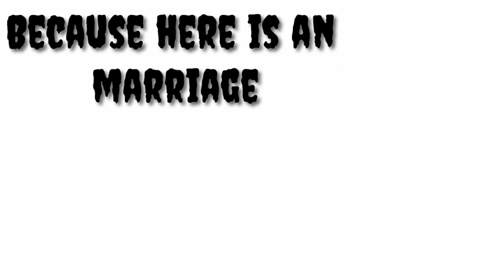Gabbar is back 💥 | T.I.B Vlogs | Gavwali series Ep no. 11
Hello
This is Atharva Thakare
AKA TIB vlogs❤️

After all this very informative vlog.

Add me on Snapchat! Username: atharva_t9971